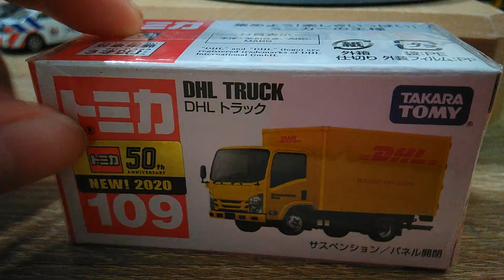阿鴻tomica[45]DHL宅急便